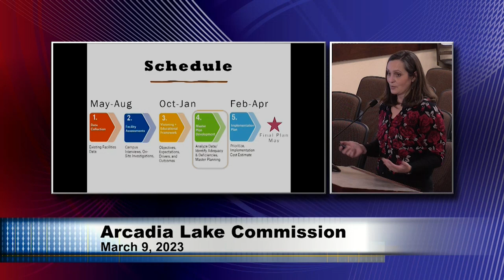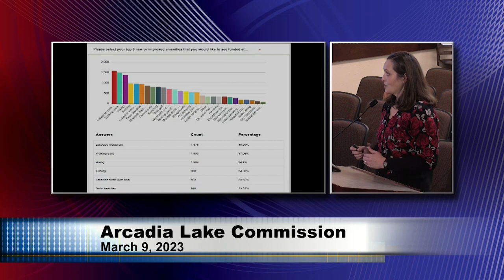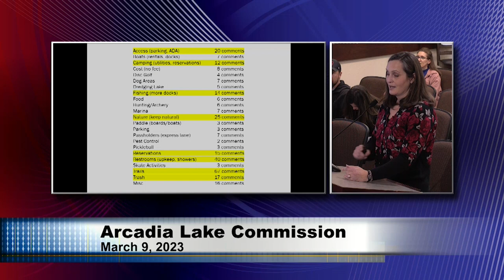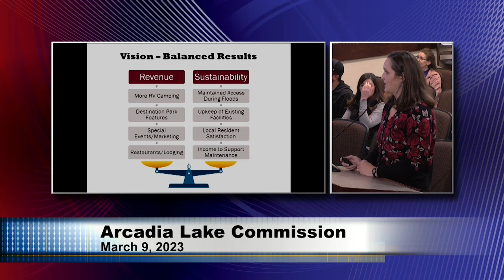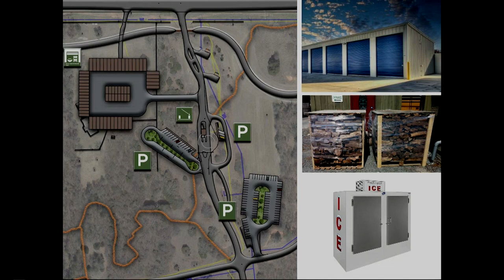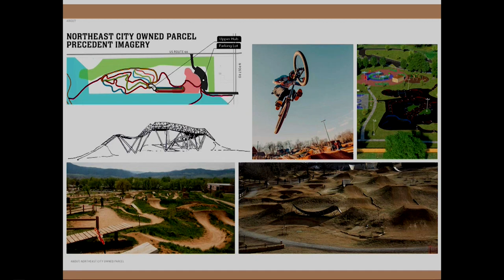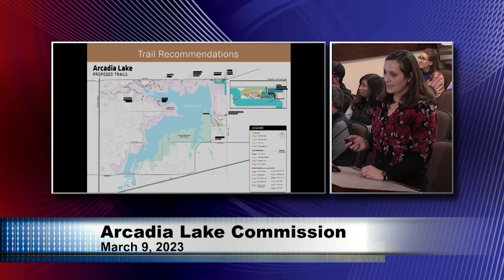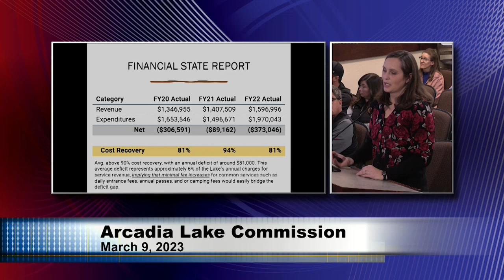Arcadia Lake Commission Meeting